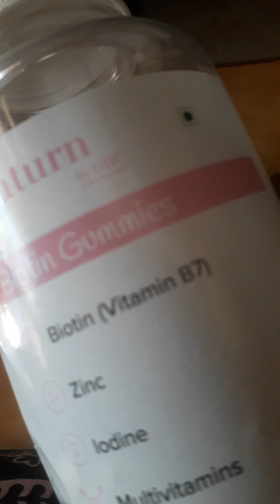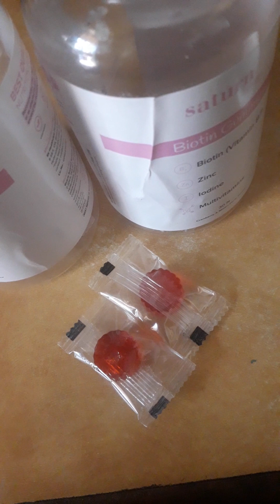இதில் ஒன்று தினமும் சாப்பிட்டால் போதும் முடி இரண்டு மடங்கு அடர்த்தியாக வளரும்